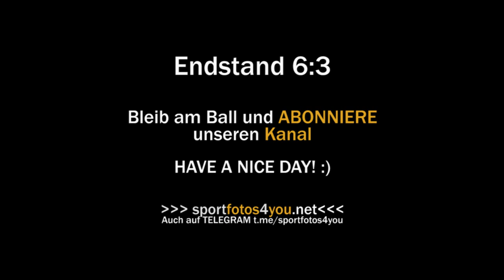🔘 U16 ESK Graz 🆚 SV Gratwein-Strassengel ⚽️ vom 27.10.2019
✅ HIGHLIGHTS :: 8. Runde Gebiet Graz/West U16
✅ Endstand 6:3 (2:2)
✅ ASKÖ-Stadion Eggenberg
Tore für den ESK Graz:

Tor 1
Tor 2
Tor 3
Tor 4
Tor 5
Tor 6 StjepanMajic (Elfmeter)

Tore für den SV Gratwein-Strassengel:
Tor 1
Tor 2
Tor 3